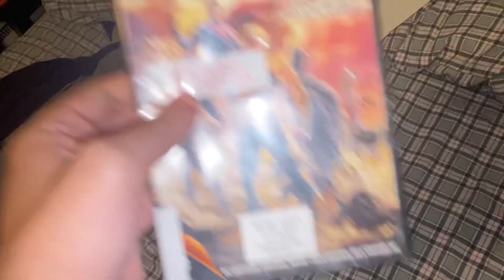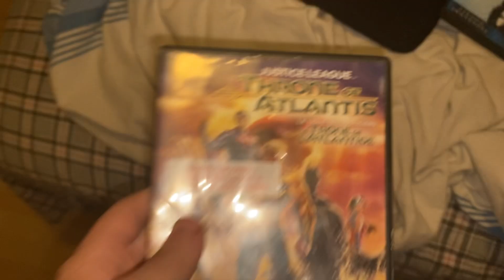Opening to Justice League: Thorne of Atlantis 2015 DVD